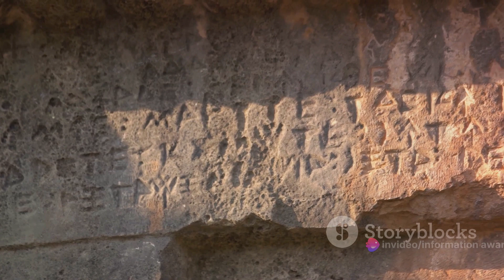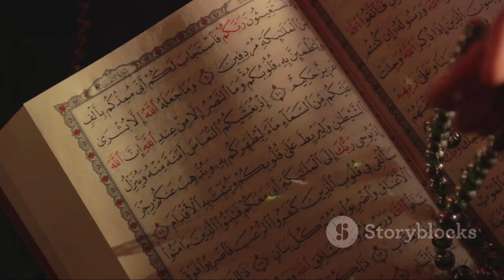Fact about khawarzam shah Who was Shahzada Jalal al Din Mangburni -Last Khwarazam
Jalal al-Din Mangburni: The Last Khwarazmshah faced Chengiz khan armies but never arrested by them.
Jalal al-Din Mangburni: The Last Khwarazmshah by information's Workspace

OUTLINE:
00:00:00 The Unsettling Question
00:01:03 Rise to Power
00:03:04 Expansion and Resistance
00:05:11 The Fall of an Empire
00:07:09 Legacy of Jalal al-Din Mangburni
00:09:04 Final Thoughts

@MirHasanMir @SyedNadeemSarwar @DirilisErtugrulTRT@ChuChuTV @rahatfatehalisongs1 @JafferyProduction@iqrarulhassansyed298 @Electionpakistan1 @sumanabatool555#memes